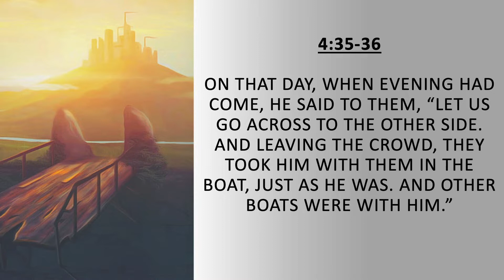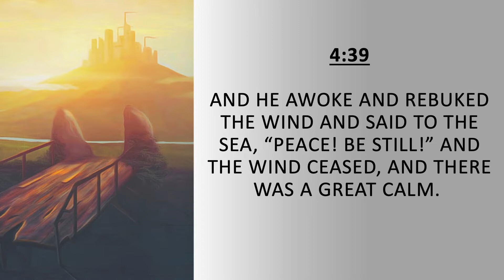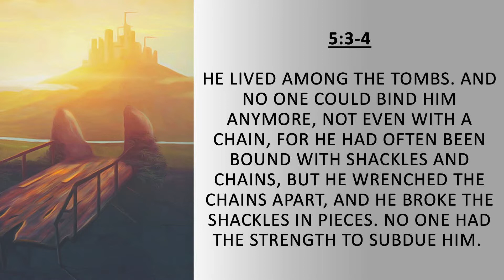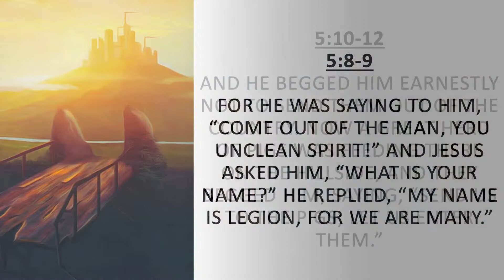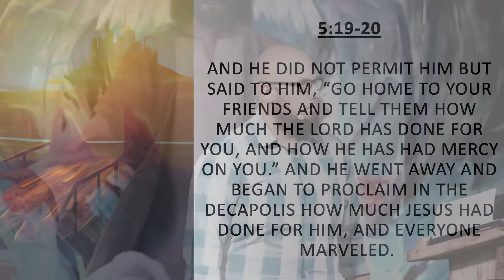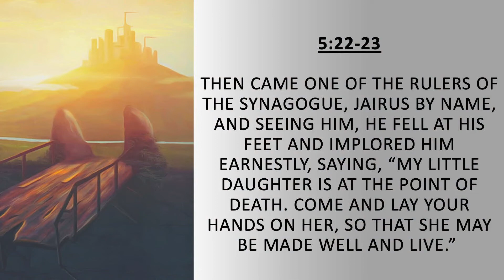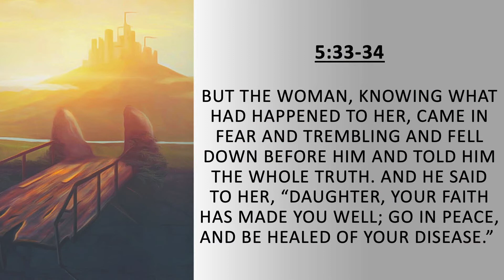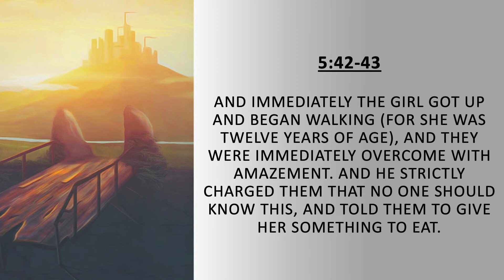The King Commands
Series -  Mark: Kingdom Story
Speaker - Pastor Nate Tyler
Mark 4:1-34